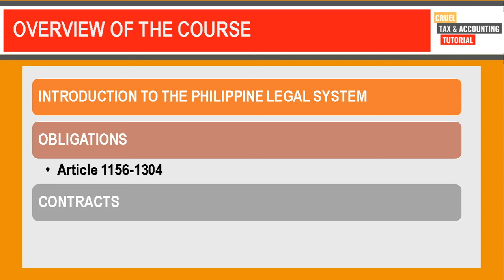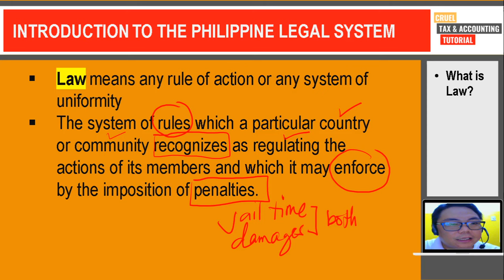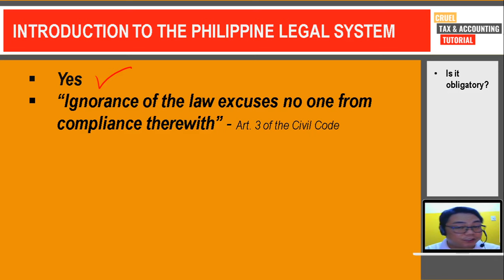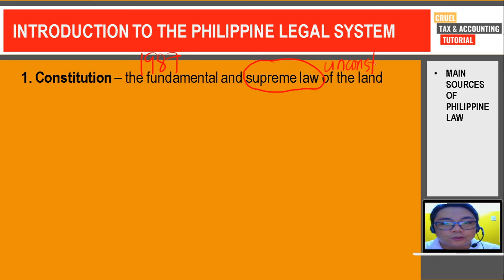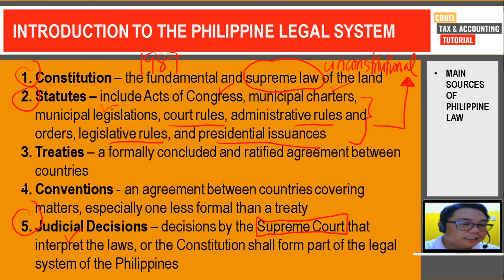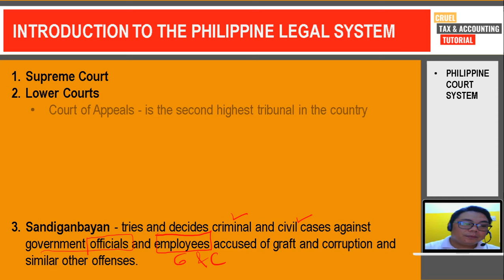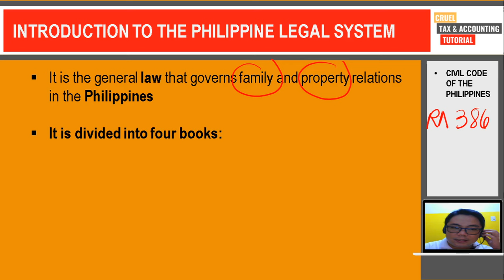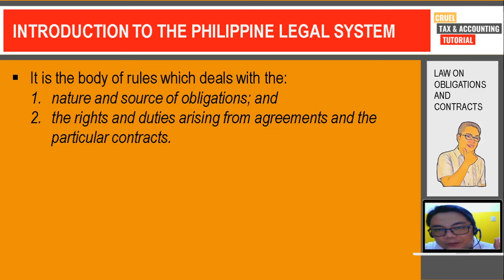Business Law Series: Introduction to the Philippine Legal System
This is a series of video lectures particularly the Law on Obligations and Contracts.